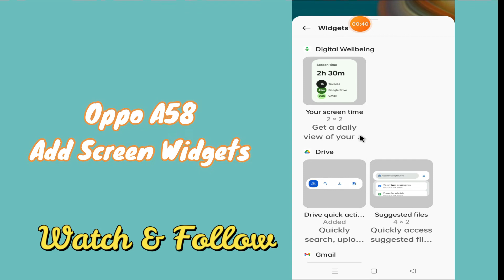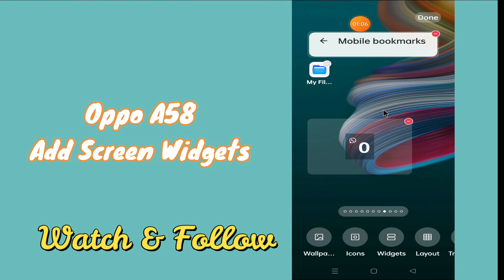Add Screen Widgets in Oppo A58 || How to Add/Remove Widgets from Home Screen {Tutorial}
Add Screen Widgets in Oppo A58